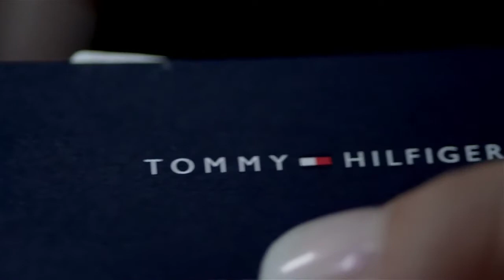TV Spot with our Iconagency Model Isi & Henri for COIN Selection